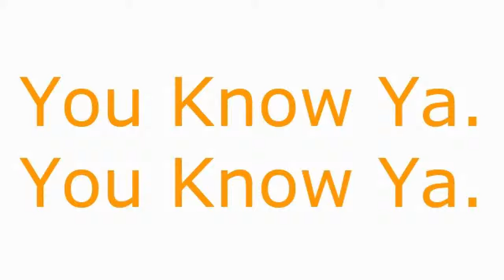YOUKNOWYA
you know ya!!